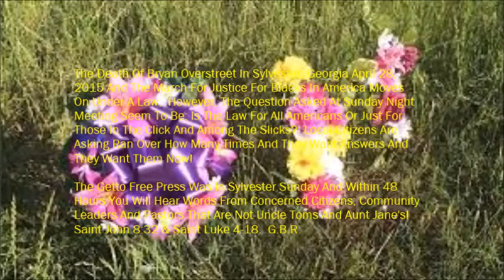"Bryan Overstreet Death" In Sylvester Ga. Run Over By Law Enforcement Meeting/April 28, 2015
THE GETTO FREE PRESS REPORTS WHAT OTHERS IGNORE!

Sylvester man run over by patrol car And The Getto Free Press With George Boston Rhynes In Sylvester.

Tuesday, April 28th 2015, 8:50 am EDTTuesday, April 28th 2015, 4:09 pm EDT
By Wright Gazaway
Saint John 8:32 And Luke 4:18 All Because God Called And Elected Us For Such A Time As This In Sylvester; Georgia And In The United States Of American In God's World.  G.B.R.